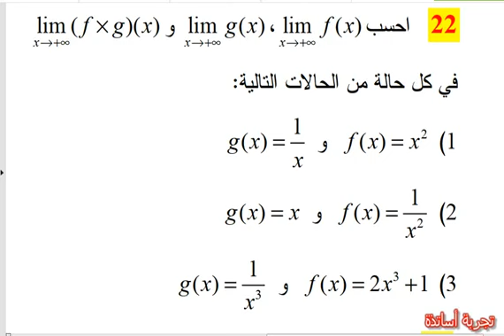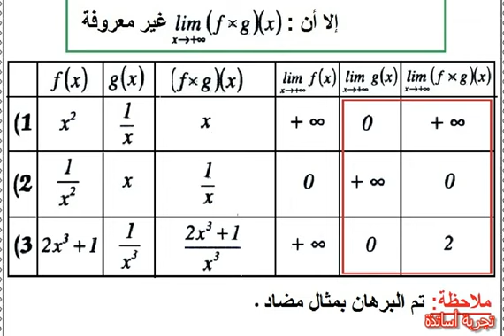النهايات ثانية ثانوي ، علوم تجريبية ، بالأوراق ، حل التمرين 22 صفحة 133